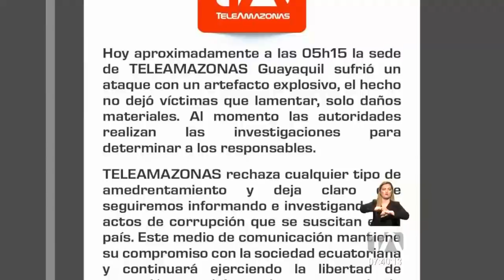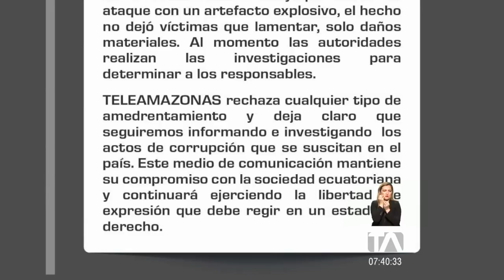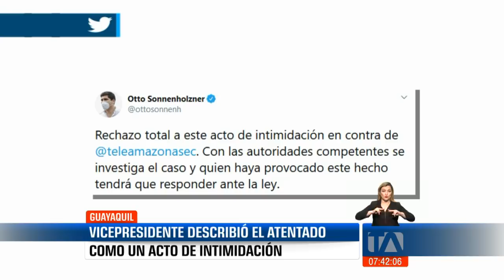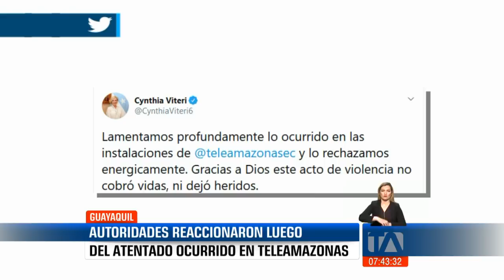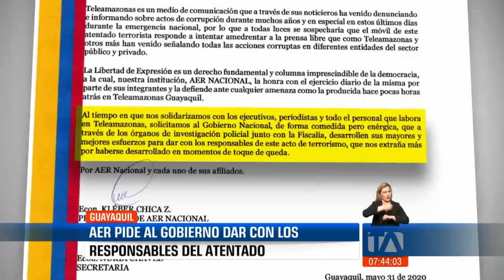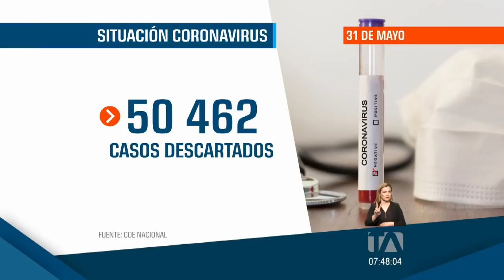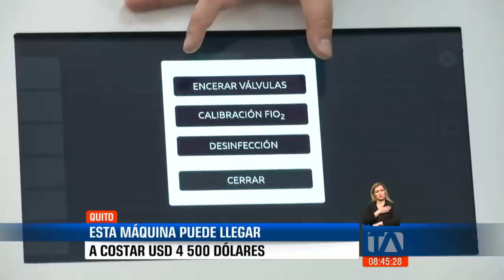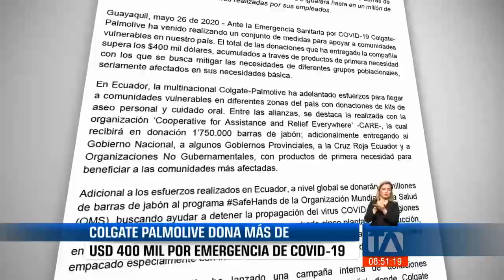Noticias Ecuador: Noticiero 24 Horas 01/06/2020 (Primera Emisión)